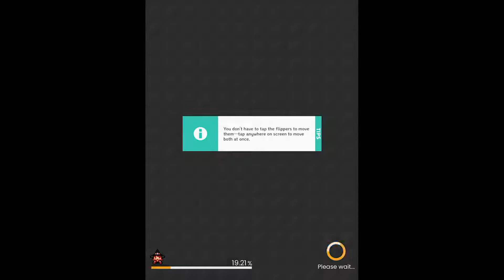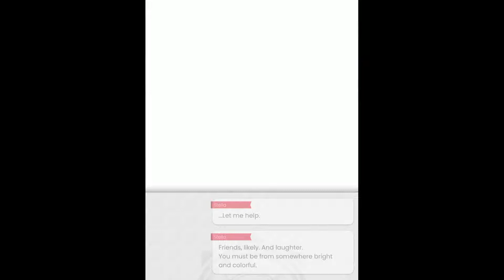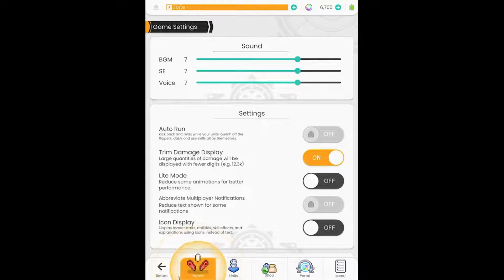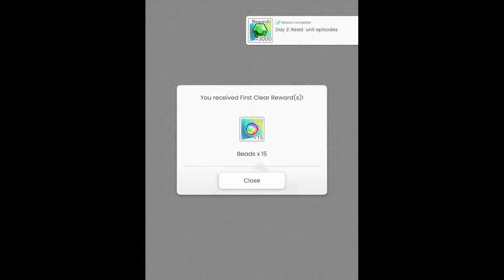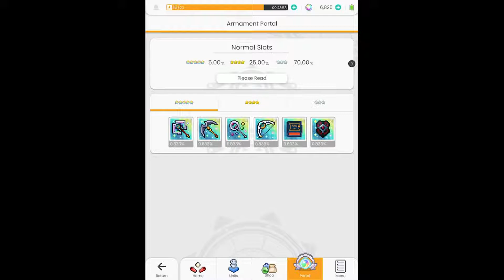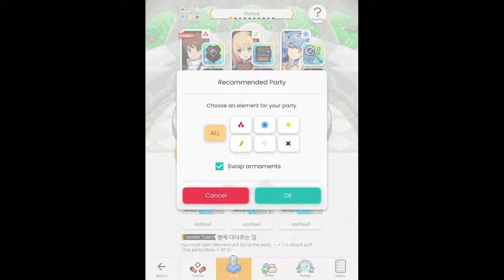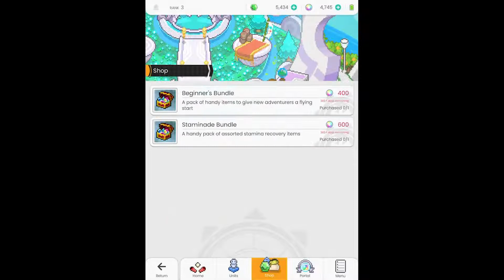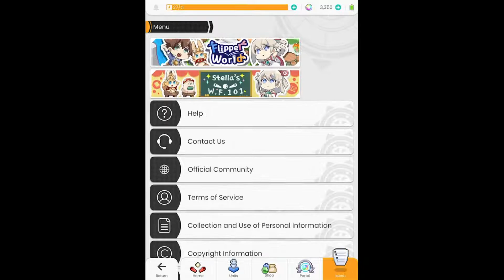World Flipper - 50 Minute Play [iOS]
Playing 50 minutes of World Flipper on iOS with iPad. Starting up the game for the first time and beginning the story. Completing the early stages of Chapter 1. Then performing a couple character and armament rolls.

Release Date: September 8, 2021
Price: Free w/ in-app purchases